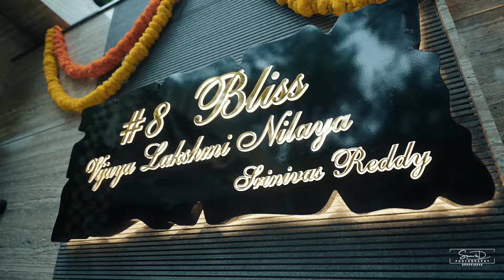Best House Warming Teaser 2024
TEAM SPARKD PHOTOGRAPHY. An exclusive cinematic wedding videography that will capture every moment & smile on your special day.